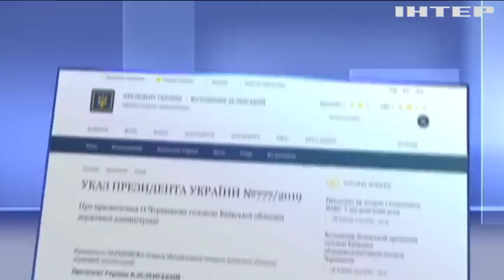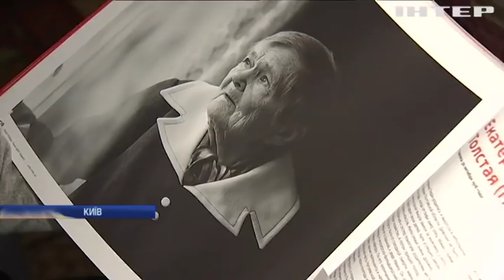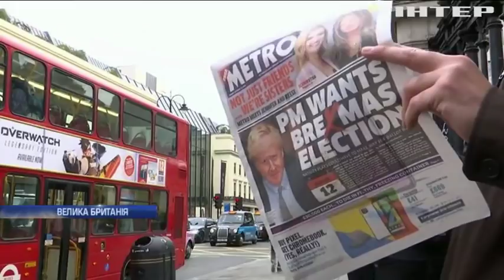Подробности, выпуск за 28 октября 2019 года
Дивіться у випуску: Харківський бізнесмен Олексій Чернишов став головою Київської ОДА. У Брюсселі завершилися газові переговори між Україною та Росією. Стрілянина у Харкові: поліція знайшла арсенал зброї у стрілка